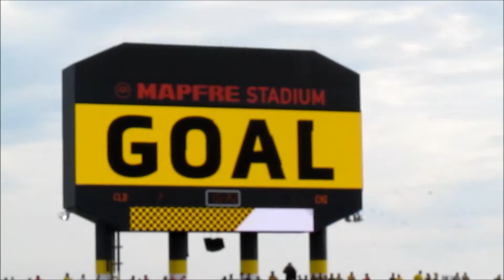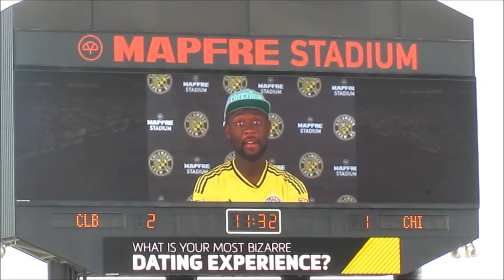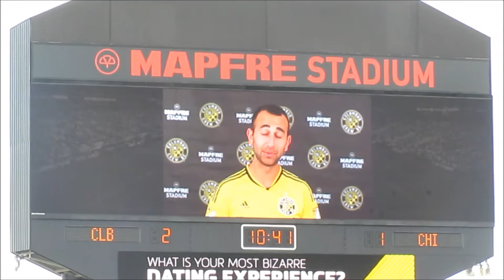Columbus Crew Soccer Vlog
Columbus Crew VS Chicago Fire. It was a good game!